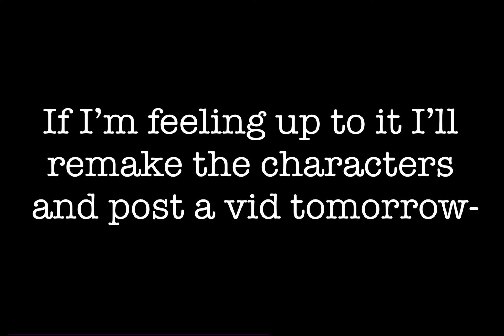We’re so Close to 1k!! (No thumbnail-)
I’m so happy! I love you all so much!!